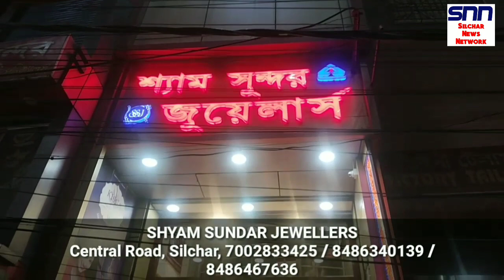আসামে আবার স্কুল বন্ধের ঘুষনা | মনিপুরে ঢুকতে হলে লাগবে করোনা রিপোর্ট Krishna Kanta Sinha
Assam Corona News
Cachar News
Hailakandi News
Karimganj News